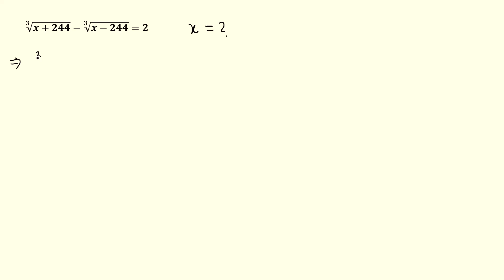Can You Solve This Radical Equation?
In this video, we solve a challenging Olympiad-level radical problem: solving the equation cube root of x plus 244 minus cube root of x minus 244 equals 2. This problem tests your understanding of cube roots and algebraic manipulation. We simplify the equation step by step, using substitutions to make the complex terms easier to handle and eventually find the solution, x equals plus or minus 756. I have verified the solution in the video, and both x equals 756 and x equals negative 756 are correct solutions. This method is helpful for both math Olympiads and improving your problem-solving skills in advanced algebra. Whether you're preparing for competitive exams or looking to sharpen your math abilities, this video walks you through the entire process. Watch the full explanation to see how you can tackle similar problems in future math challenges!

Chapters:
0:00 Introduction.
0:10 Solving the Radical Equation
4:42 Verification of Solutions